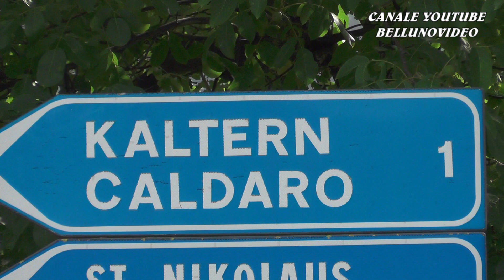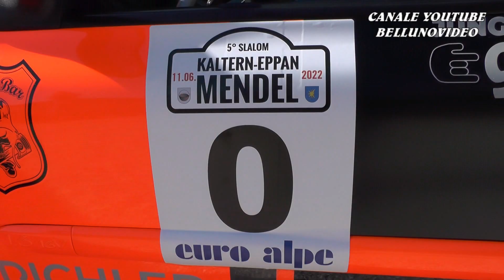SLALOM CALDARO - APPIANO - MENDOLA 2022 | BERND ZANON | RENAULT CLIO S1600